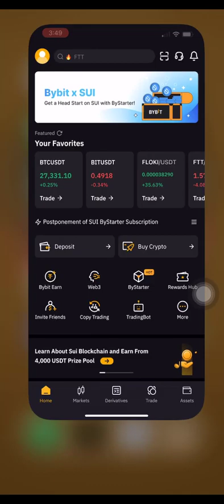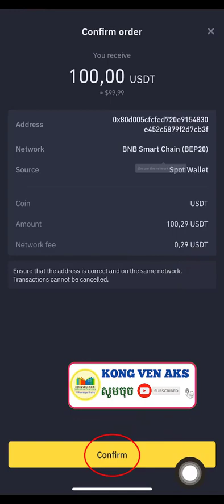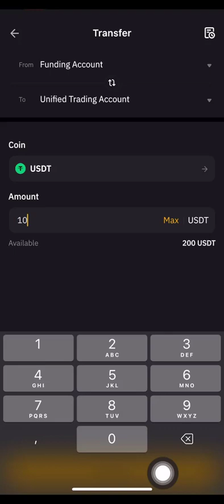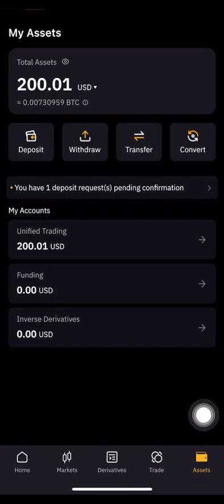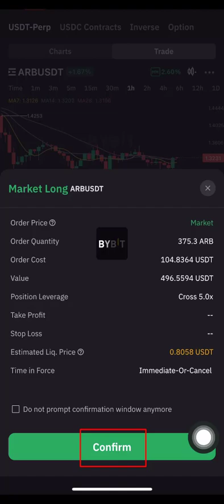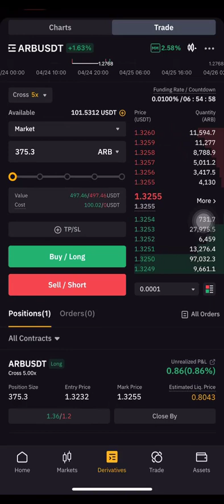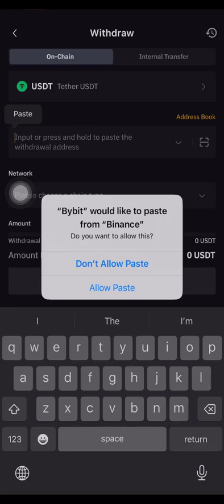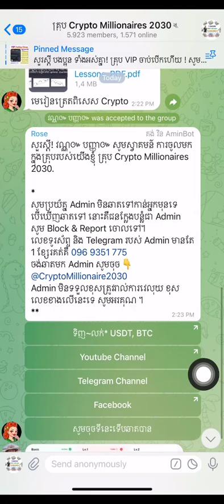ពន្យល់ និង របៀបប្រើប្រាស់ទីផ្សារ ByBit / Explain and How to use ByBit Exchange